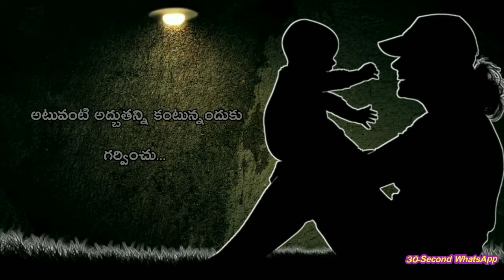💜💘HeartTouching Emotional Dailog For Mothers🆕Statuses 🎻30-Second WhatsApp